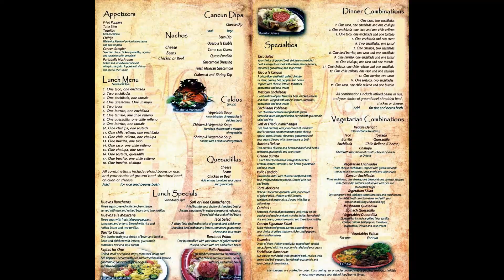Cancun Fiesta Mexican Restaurant Portsmouth VA